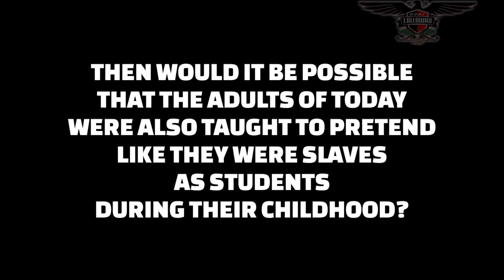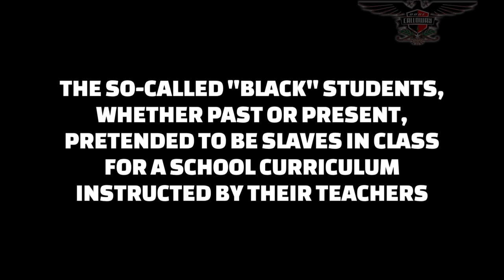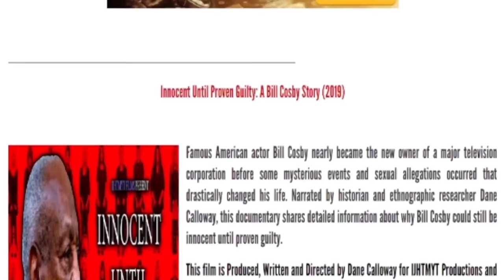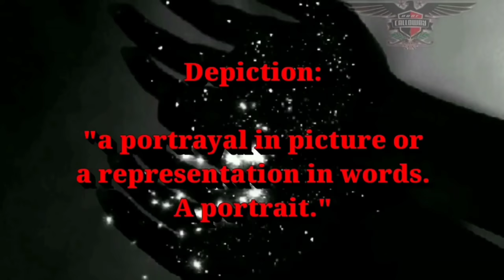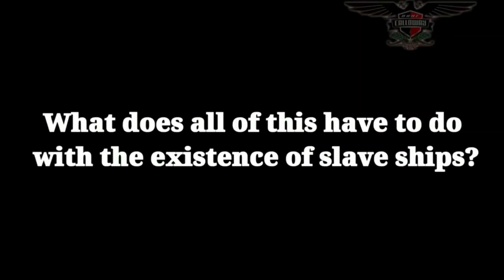White Immigrants Were The African Slaves That Arrived In America During The Slave Trade Era